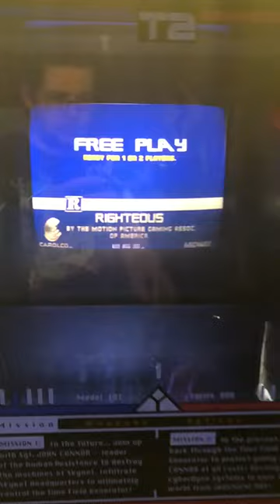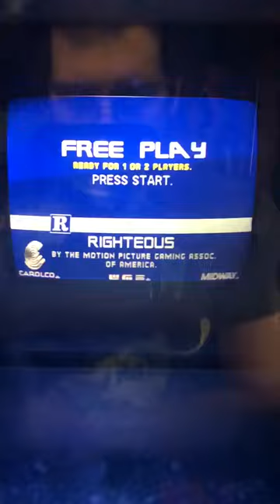terminator 2 (1991 midway) crt fixed and first run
k7000 chassis needet new capacitors and a new horizontal output transistor